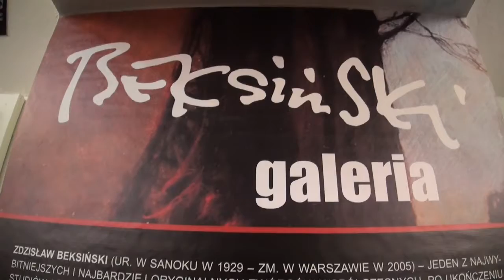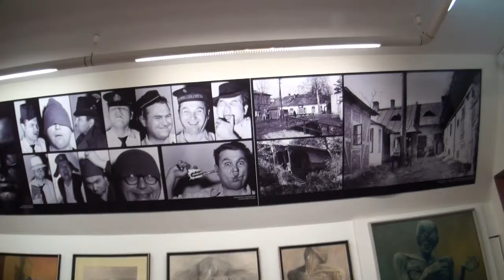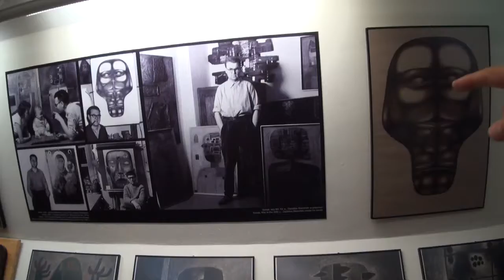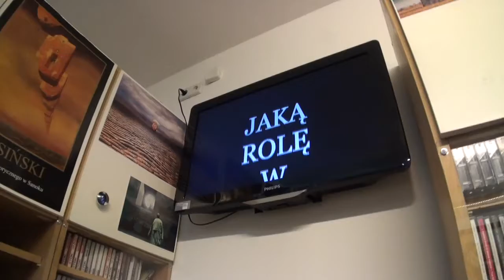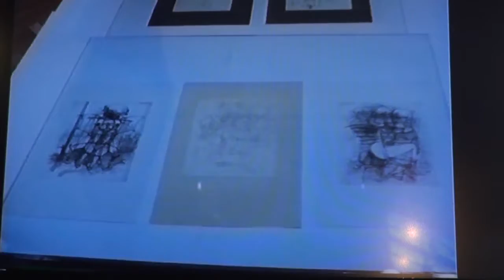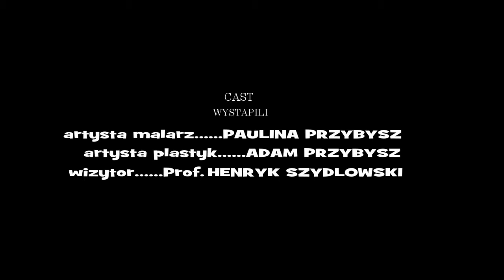MUZEUM HISTORYCZNE W SANOKU - GALERIA ZDZISLAWA BEKSINSKIEGO - HD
...ZDZISLAW BEKSINSKI...- WYBITNY POLAK!!. GENIALNY ARTYSTA!!.  - ZNAKOMITY DOROBEK ARTYSTYCZNY PANA Z. BEKSINSKIEGO JEST UMIESZCZONY W PIEKNEJ GALERII W MUZEUM DOSKONALE ZAPROJEKTOWANYM W SANOKU...- To jest SKARB NARODOWY. Polecam, zobacz!!! Henryk Szydlowski.